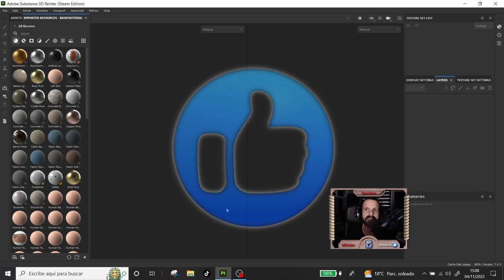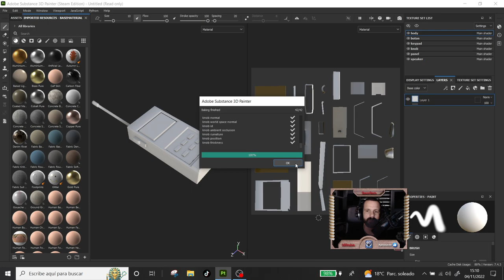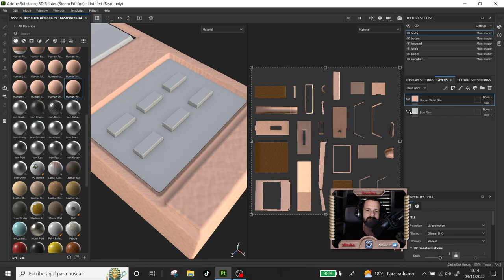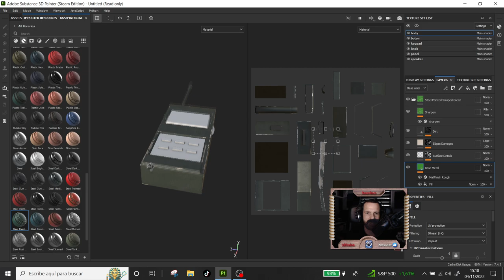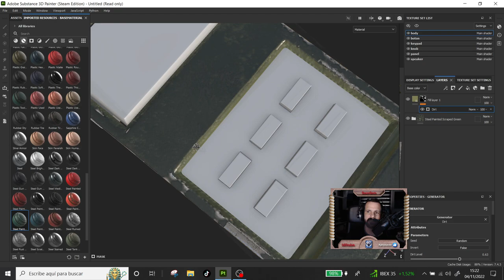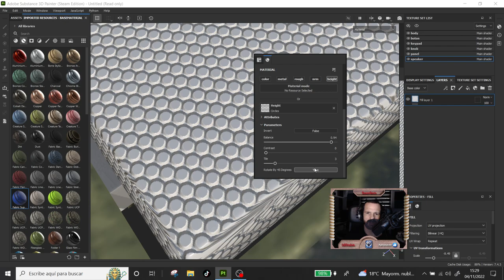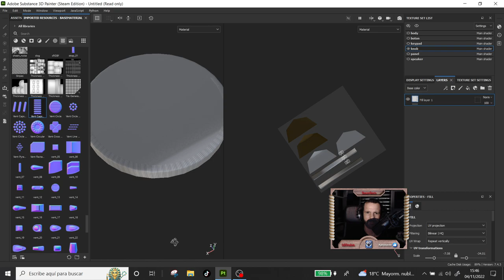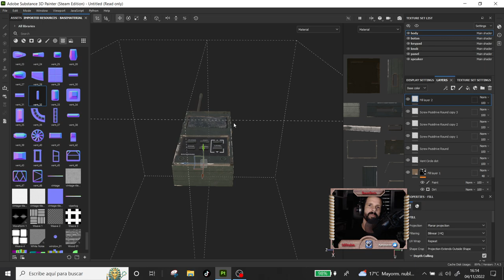Vale la pena comprar el Adobe Sustance Painter, (Probamos y decimos)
Te cuento si vale la pena que compres Sustance Painter de Adobe, o es mejor que te quedes con el dinero
👌 Una buena reflexión de negocio.👌

Sigeme en instagram  Facebook y Tiktok